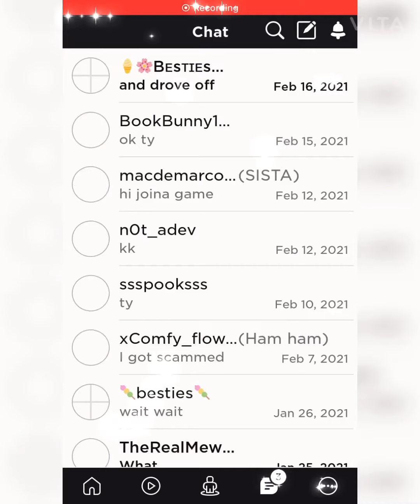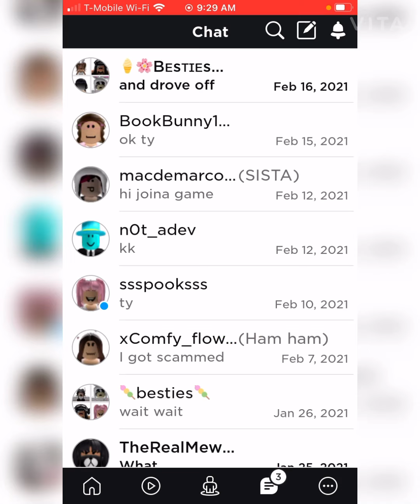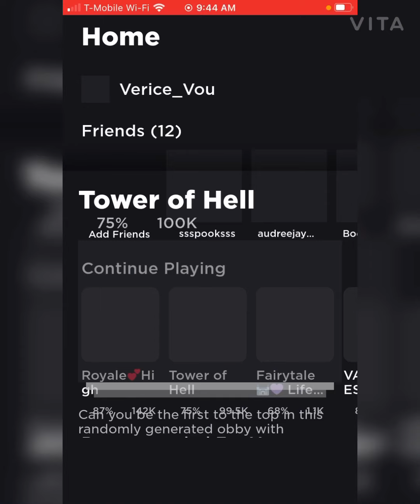February 16, 2021